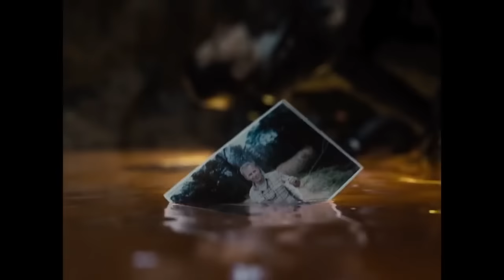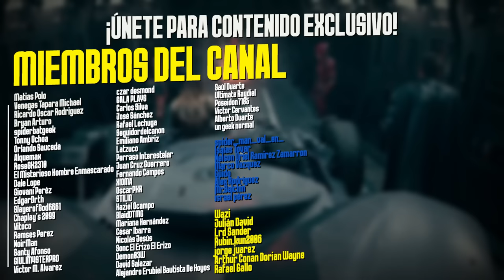El DESASTRE de Justice League de Joss Whedon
Joss Whedon
Justice League